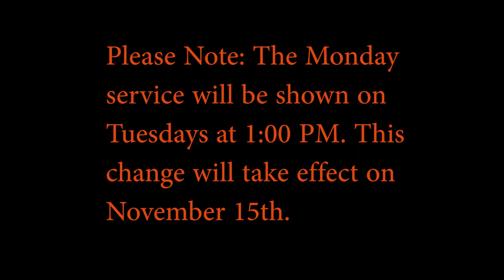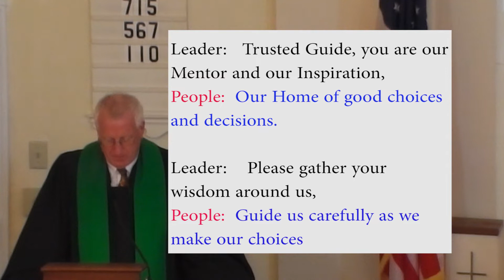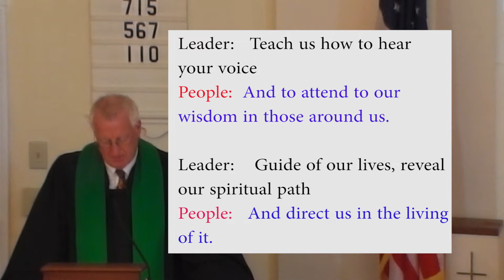SYUMC Service 10 30 2022